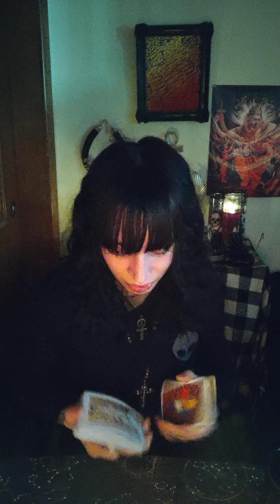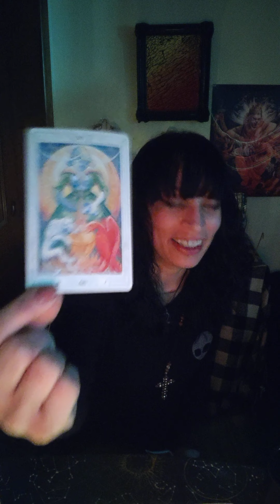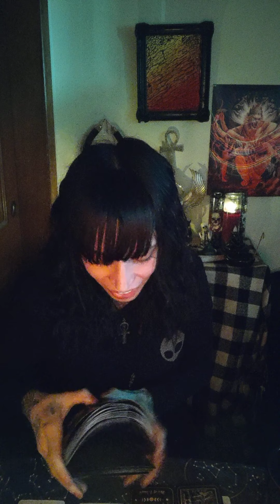Capricorn ♑🐐 They need patience while they catch up to you 💪🙏🔮❤️👑